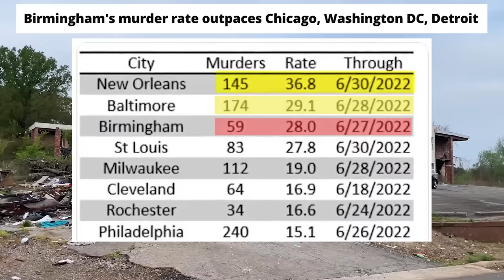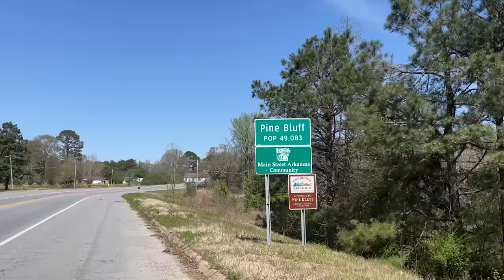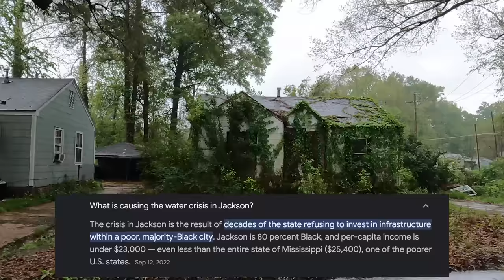Exploring The Deep South's Worst Ghettos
I've traveled a lot, and this is the worst I think I've seen.

This video covers the places in the deep south that are the worst for poverty and crime.